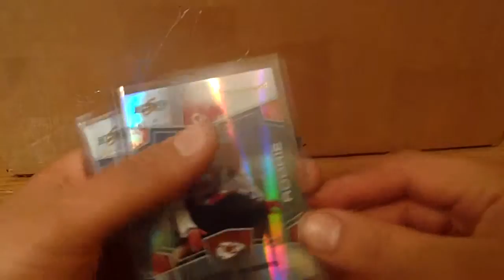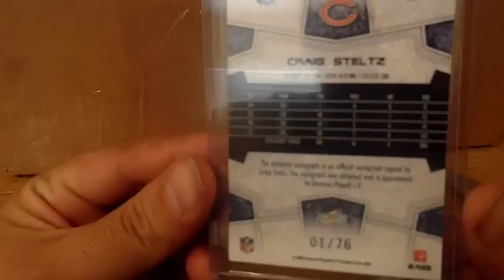Weekly Mailday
Two cards that I added to my 2008 Select Inscriptions Autograph set.